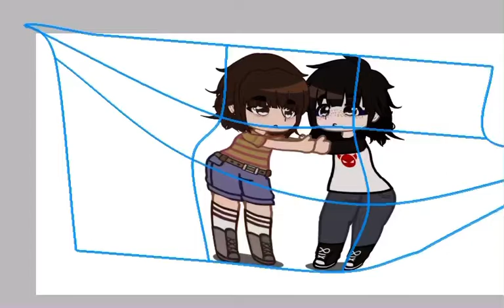Byler canon🙀🙀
This is very much canon bc I am the duffer brothers